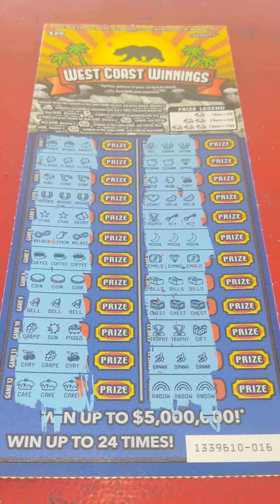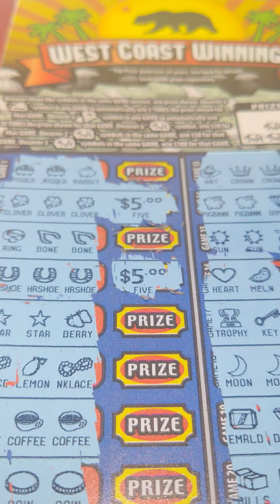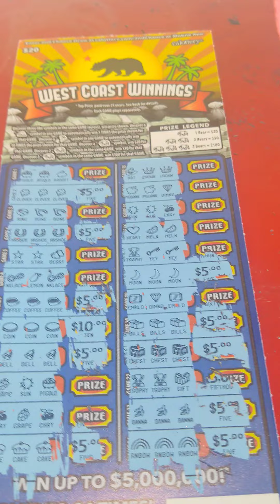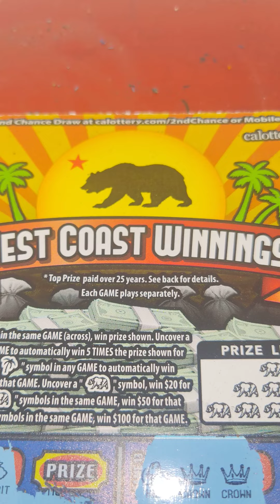WOW 11 MATCHES I WONDER WHAT IT IS. PROFIT TIME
Dusty's in the house again with the profit.